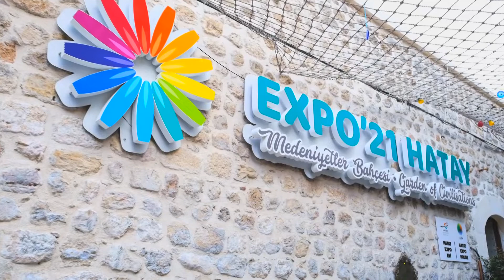BARIŞ ÇİÇEĞİ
Bir mucizenin hikayesi!

Expo 2021 Hatay’ın logosunun nasıl olacağı herkesin aklındaydı…

13 medeniyeti simgeleyen 13 yapraklı Pacis çiçeğinden yola çıkarak adı konulan Barış çiçeği, Expo’nun logosunda yerini aldı.

Barış çiçeğini yerinde görebileceğiniz, efsaneleri, tarihleri ve eşsiz lezzetleriyle, Hatay sizi Nisan’da Expo’ya bekliyor!